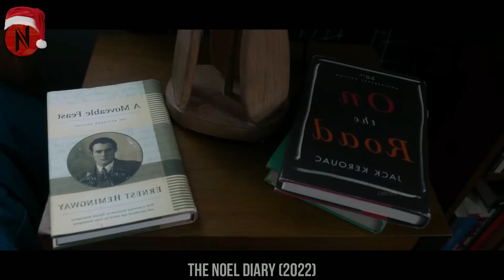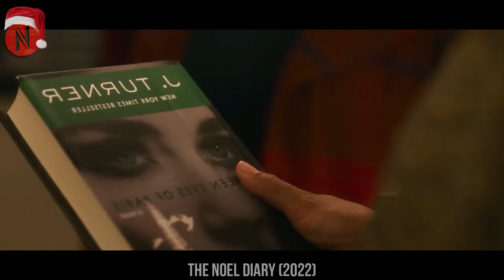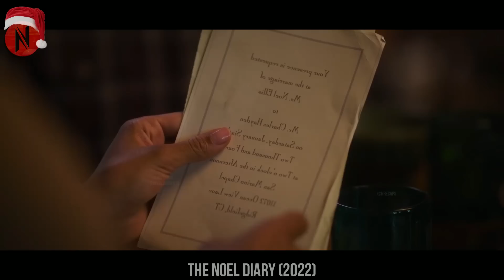After Becoming Rich & Famous, Years later He Confronts His Selfish Father